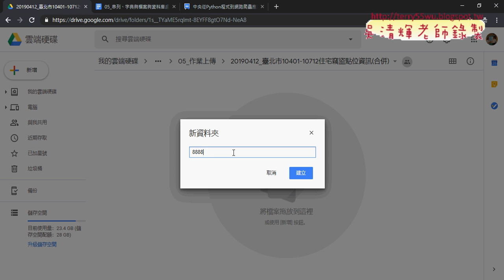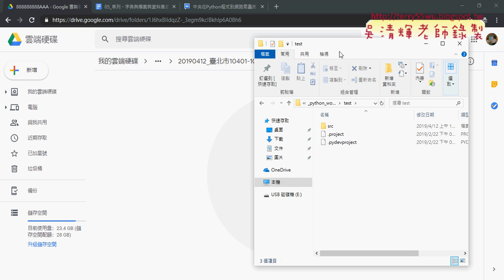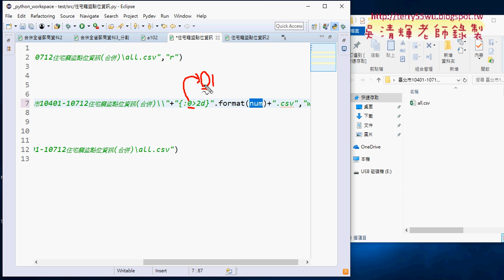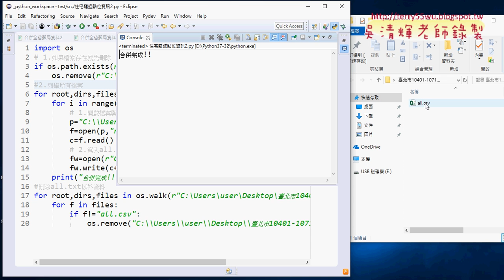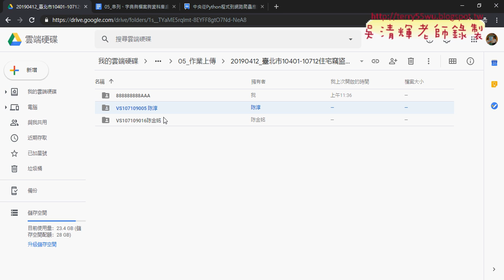03 作業繳交與個位數字補零